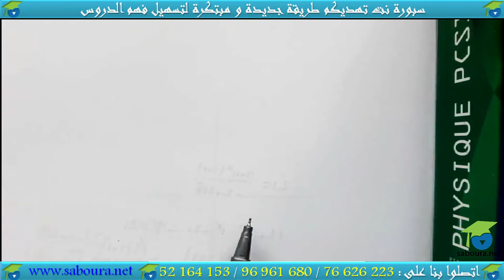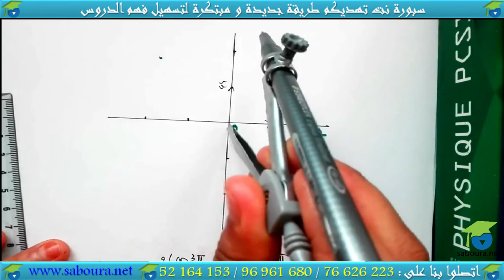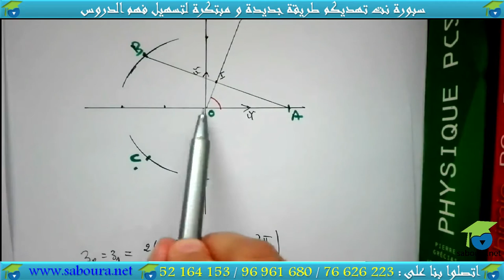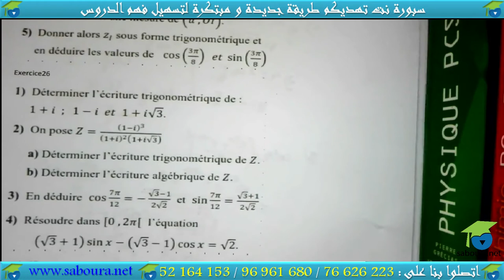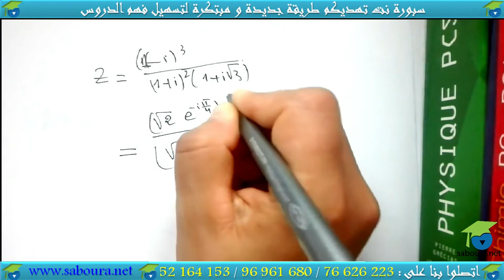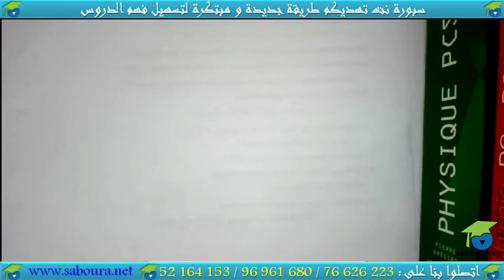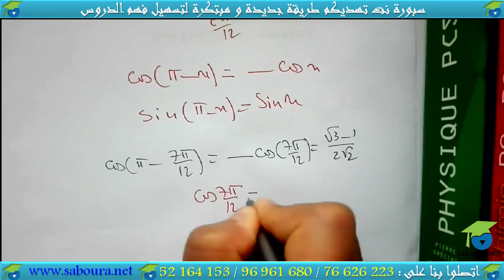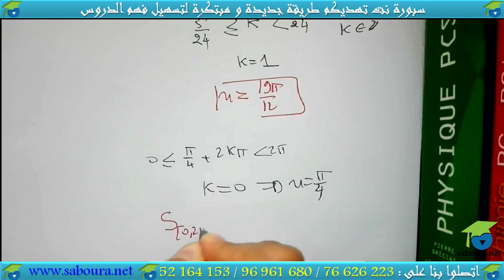Série N°04 : forme trignométrique et forme exponentielle